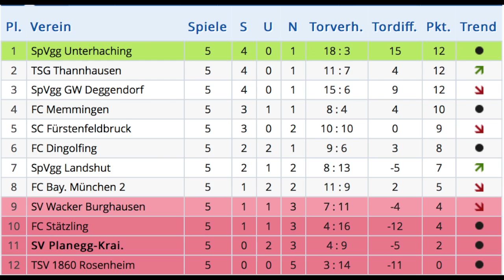SV Planegg C1 gg SV Landshut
0:2 hinten, dann kurz vor Schluss Anschluss Dank Tolla - aber es hat nicht gereicht... Schade!